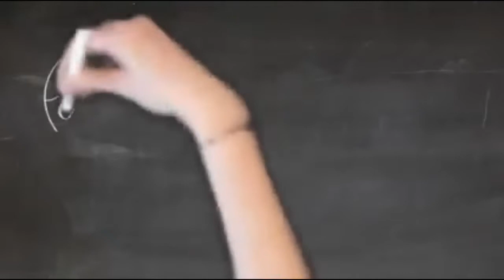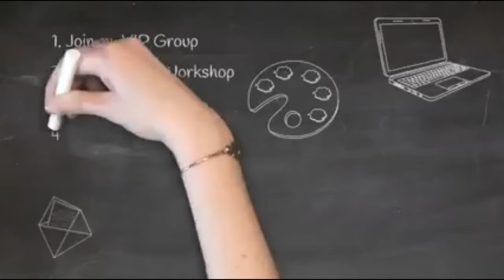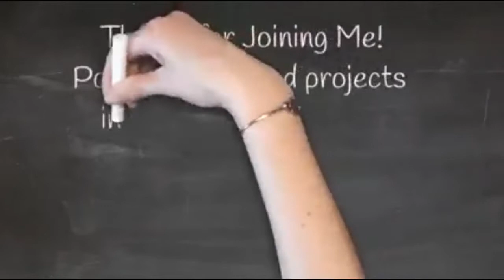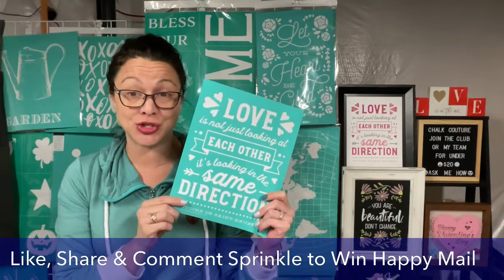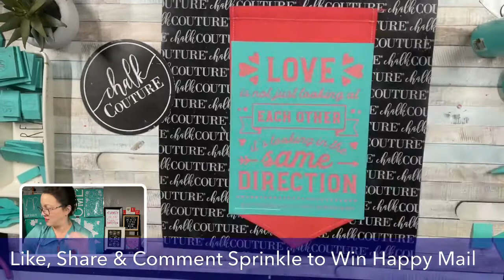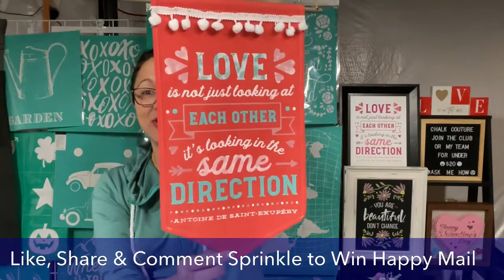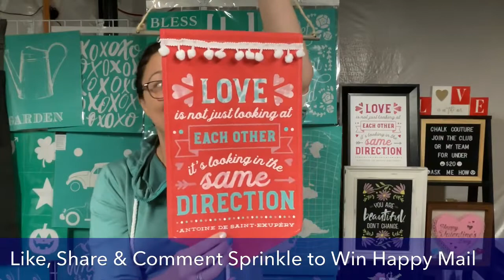Chalk Couture January 2022 Club Couture - How to Ink a Banner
Join me LIVE to help me design!

Join Club Couture and get a special Welcome gift! Make sure you create an account on the site first!